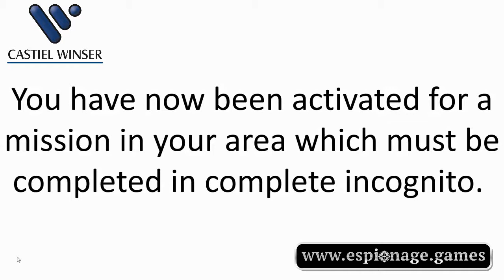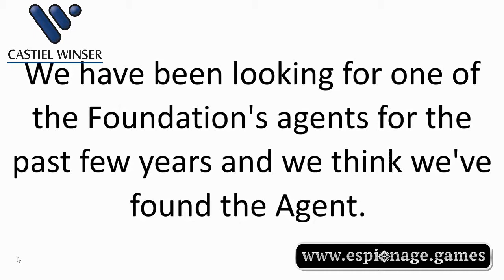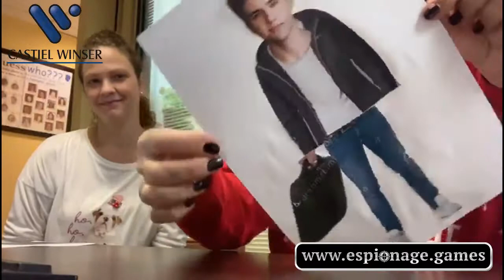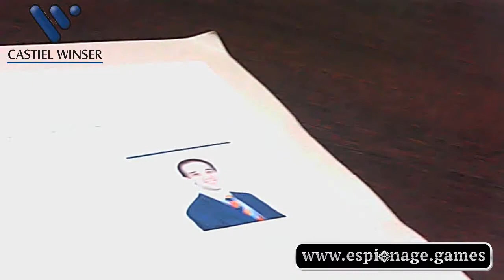Espionage Games by Special Ops Gibraltar: Castiel Winser: Team Building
During our meeting Mr Elias asked if we could surprise his team.

The following is actual in-game covert footage of Operation: Voice Match.

This mission was conducted within the fortress of Gibraltar.

We have many missions designed to challenge you; albeit you are a beginner or a seasoned pro.

Team building has become an industry in itself. The importance of team cohesion is critical in today’s target-driven business world. Yet from personal experience, I know that when you let your employees decide what to do with a £50 per person “team-building” budget, their decision on how this might be spent may not be the best or healthiest option for your investment. Most employees are not willing to put much thought into constructive team building - they would probably not have quite the same vision of the outcomes of the exercise as their business leaders would - and simply prefer to get a bar tab, go for dinner, or paintball; but what are the pros and cons of this kind of approach?

● Alcohol is a great social lubricant, but only if in moderation.
● There is always one!... but sometimes there are two… and the gossip the next day…!
● The boss always gets someone’s piece of mind. Everything people have wanted to say, is said on the night… and not always in the most polite of ways.
● It only takes one individual to give a bad corporate image.
● Dinner and drinks goes down better than just drinks, but have any organizational barriers been broken as people tend to sit in familiar groups? Has anything been learnt?
● Paintball is an adrenaline fueled, competitive activity; but is inflicting hurt onto others the best way to make a stronger team?
● Not everyone will join in a physical activity due to ability, health and in the case of paintball, shear fear!

Many traditional corporate outings end up team destroying rather than team building and so a strategic approach to your investment in your team is needed and better achieves the outcomes you will want for your organisation.
Espionage Games has done just this and can combine what might be your Xmas dinner and drinks night into a thrilling, team building experience. Much more than your average, sit-all-day workshop, it is more fun, definitely more thrilling, whilst also providing a stronger learning environment!
Gamification can readily be added to an organisation’s training programme. Espionage Games’ Gamification Workshops are developed to “Maximise Learning Retention” and “Habit Formation.”
This is achieved by organising comprehensive knowledge transfer training, coupled with role-play and a real life espionage game which is played in the field.  This method can provide a real-world experience as the means to really accentuate those team skills you’d like your managers and employees to further develop, including leadership, taking initiative, developing roles etc.

The Gamification Workshops are based on the belief that “experience is the best teacher”. It is because they have developed an experiential learning environment, that they have found the retention rate for participants in their Espionage Games are higher than the average, sit-all-day workshops and seminars. There is also the element of fun: learning through play works not just for kids, but also for adults - we retain information much better if we are in a positive environment and emotionally receptive to information, and through practical application of knowledge, we develop the skills we need and the confidence to apply them in a day to day environment. If spending a period of time being a spy sounds like fun - that’s because IT IS!

Espionage Games uses a mission construction process which allows us to orchestrate missions designed to improve the skills of a team of employees.  In fact, we have identified 42 different leadership skills, of which any 3, can be included in a custom workshop and mission directive. The system includes the following:
● Multiple Training Programs: Leadership, Six Sigma, New Hire, etc.
● Customised training program for your specific organisation.
● Works for organisations of any size.
● Can be used by departments within an organisation.
● Organisations can select from from 42 Leadership Skills.
● Uses Kinaesthetic Learning Techniques.

Special Ops Gibraltar, another strand of our leisure experience business, has been trusted to provide team building experiences by many local companies such as EY Accountants, Hassans, Securitek, Lotto Land and even the Royal Gibraltar Regiment and visiting Royal Engineers. Our facebook page Espionage.games can offer some insight of what missions entail, but without giving away too much.

Recently, Castiel Winser decided to take the videography package which offers a spy’s point of view and is fun viewing.